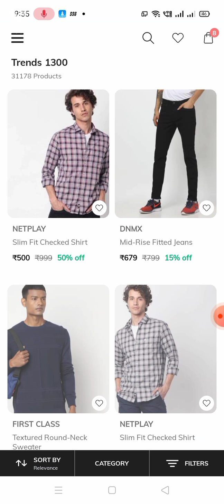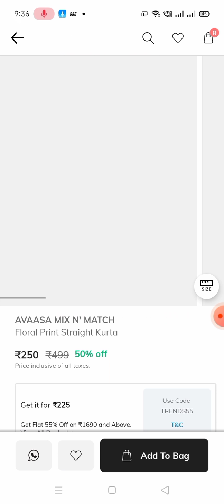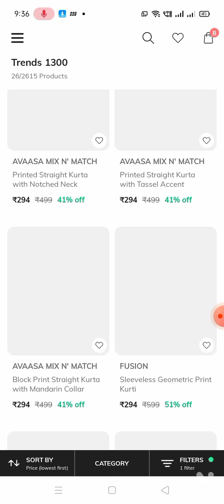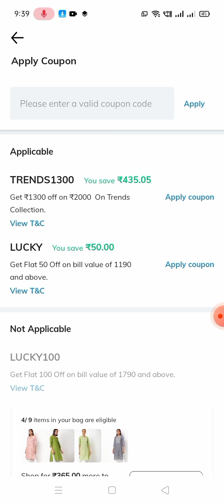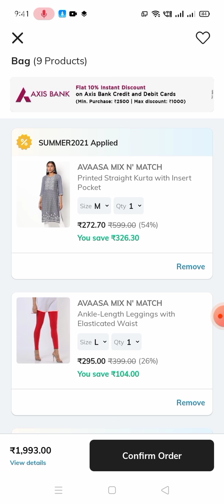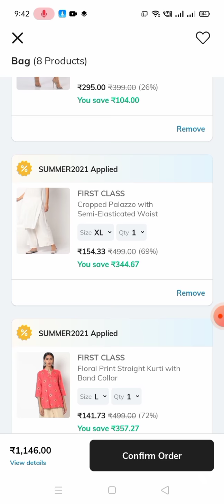Ajiomania sale 🔥# Trends 1300 off on all products# avaasa kurthas, Leggings, Palazzos,men's & kids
Avaasa Kurthas link

Ajio t-shirts and Kurthas haul & review video

Buy avaasa Palazzos and Salwars at ₹117